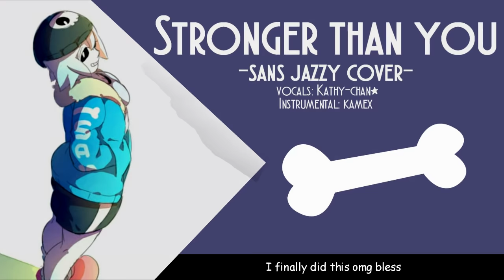【Kathy-chan★】Stronger than You (Sans Parody) 『Jazz cover』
I AM SO LATE ON THIS OMG ヽ(*・ω・)ﾉ
So, this has been something I have been wanting to do since forever, but I never found the right instrumental that fits me. I love jazzy chill beats, so when I heard this instrumental, you can bet I had to do this! I wanted to do a fem! Sans for so long and this is my CHANCE YO! 8'D I'd like to thank my boo djsmell for encouraging me to upload this despite being so short. I hope you guys like it as much as I did! Everything I do is for fun!
Enjoy dears! ヽ(*・ω・)ﾉ
(I'd like to imagine a fem! Sans singing this at Grillby's real late at night being all chill.)

-CREDITS-
Song: Stronger than You (Sans Parody)
Original song by Rebecca Sugar from "Steven Universe".
Game: Undertale
Vocals :: Video :: Mixing: Kathy-chan
Lyrics: